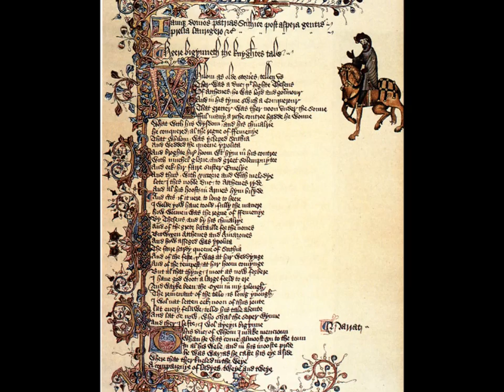Jag Panzer - The Moors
The moors is a great epic song by American metallers Jag Panzer.  It's taken from their 1998 "The Age of Mastery" fantastic album, and it tells the story of King Arthur, Sir Lancelot and Queen Guinevere of Camelot. All images have been taken by various great artists and are mostly related to the song! Enjoy !

Lyrics:
On the fields of our fathers land
Marsh green pride of ENGLAND
On the moors our fathers rest
Their tales are not forgotten
In the days of kings and honor
Knights defended pure hearts
On the fields where our fathers rest
Their tales are boldly spoken (LISTEN)

Bend your ear in amazement
Hear this tale from long ago
Of magic and of madmen
Loves tangled web of woe
One shining knight in silver
Intentions pure as gold
One maiden fair as moonlight
Dressed in royal robes

On these fields pure love is sought
Yet vengeance has it's cruelty
The search for truth and honor
Is blinded by a beauty

The lady of the lake holds the power of a nation
A sword of valor held high above all else
A royal maiden cries out her song of longing
Longing for her shining knight to take her to the stars

On these fields of green they lay
Entwined in lovers union
A brave knight knowing nothing more
Than following his heart
When the MOORS sing out their story
A kings heart will be broken
Broken by a lifelong friend
And his bride they call the queen of wales

Hold true to your heart
Hold true to your soul
Hold true to your country men
Hold true and never falter
Love will conquer all
History has proved
Kings and kingdoms crumble
On the soft green MOORS of ENGLAND

O'er the kings round table
Jealousy rears it's head
Honor has no place this night
The kings heart is filled with dread
Excaliber the sword of truth
Penetrates the soul
It leaves a wound that never heals
Now the queen will pay with her very soul

A gallant knight will fight this day
For queen and for honor
Gladly ending all the strife
Between a queen and king
Once Morgana's spell is broken
By this shining knight in silver
Trading life's blood for his honor
Is a brave Knights highest deed